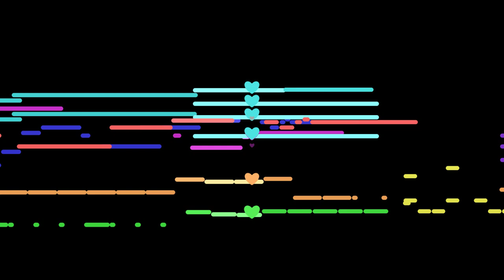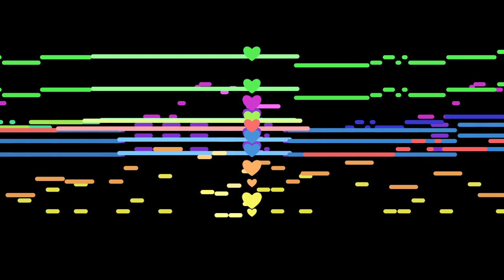Title Theme - Wish Creatures OST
Composer: forteXP